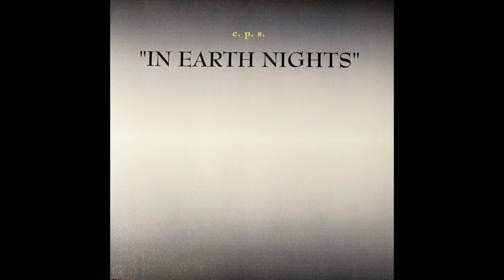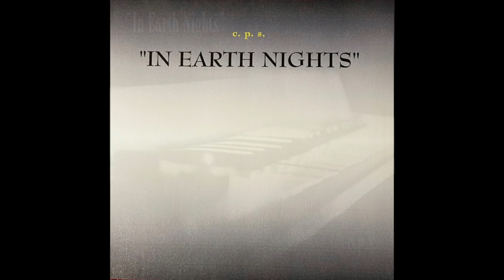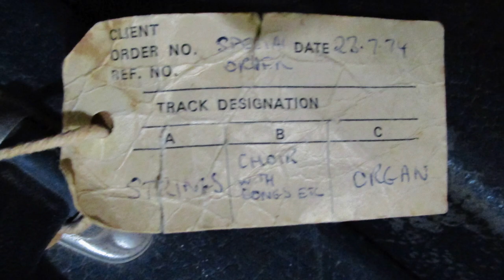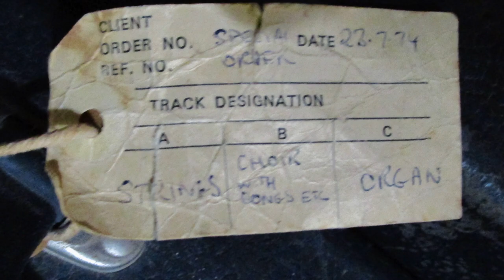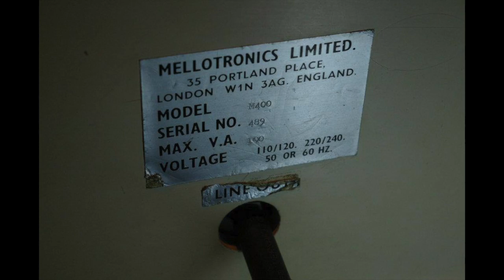"In Earth Nights" - Craig P. Smith (Full Album)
(0:00) 1. The Spell.
(7:05) 2. Nightwind.
(10:14) 3. Pyramid Shadows (Pharaoh's Wake, Delirium Pursuit, Infinity Domain)
(26:16) 4. A Cybernetic Dream.
(28:39) 5. Slow Motion.
(31:32) 6. Science Fiction.
(42:12) 7. Mystic Castle.
(43:34) 8. Light Year Transit.
(49:17) 9. Surreal Areas Of Space. (In Space Nights Part One, Symphonic Drift, Energy Meets The Dawn, Eclipse Of The Glass Moon, In Space Nights Part Two)
(1:00:29 ) 10. The Last Sunset.
Click on the blue time in parentheses before the song number to play that song.

I got my 1st musical instrument in 1974, A PAiA 2720 modular synthesizer kit I had to build myself. After I soldered and wired all the resistors, transistors, diodes etc. and more to the circuit boards, It did not function properly. So I bought a used M400 Mellotron in 1975, and later a Univox K-2 Mini-Korg. From 1974 to 1979 I recorded my progression as I learned to play these instruments. By 1979 I had recorded enough material for my own "solo album". But for some reason, I never got around to actually releasing the material in "album" form, and it was completely forgotten about until October of 1999 when I found the Master Tapes buried in a box of tapes. After wiping the mold off the tape, I designed a simple cover and transferred it to Digital Compact Disc complete with tape hiss and dropouts, timing errors and wrong notes, did I mention I was just learning? I used my initials C.P.S. And called the album In Earth Nights.

"In Earth Nights" was recorded from 1974 to 1979. All of the music was recorded late at night, in the dark, with headphones on. (Big white egg shell Pioneers!)
The music was 100% improvised... The first "track" of music was recorded live to a Sony TC-377 reel to reel 1/4" tape deck. Then that part was recorded to a Marantz 5420 cassette deck as an additional part was mixed in during that recording. If the take was a "keeper", more good parts than bad, the process was repeated back to reel-to-reel, and back (If needed),  until the composition was complete. As more overdubs were done, tape hiss increased, and clarity diminished.
Morley EVO-1 Echo and Morley PFV Phaser pedals were used extensively.

The Songs...
1. THE SPELL... (6m52s)
Inspired by H. R. Giger's painting. Vocal sounds are made through the sound hole of an electric African thumb piano.
Craig P. Smith: Univox K-2 Mini-Korg, Voice & Mellotron.
Rob Bradley : Guitar.
Jeff Fasula: Bass Guitar.

2. NIGHTWIND... (3m3s)
The Morley EV0-1 echo pedal along with the Mellotron volume pedal create very nice string sounds.
Craig P. Smith: Mellotron & Farfisa Professional Piano.

3. PYRAMID SHADOWS... (15m41s) (Including; Pharaoh's Wake (4m), Delirium Pursuit (7m30s), Infinity Domain (4m11s)...
I borrowed a Yamaha organ from Mark Fasula, it had some nice sounds. I remember sticking things between the keys to get those sweet droning tones. And I think the lower register keys for the bass sounds were black.
Did Pharaoh's have wakes?
Craig P. Smith: Yamaha Organ, Univox K-2 Mini-Korg & Mellotron.

4. A CYBERNETIC DREAM... (2m17s)
The first song I ever recorded. Featuring the PAiA synthesizer and Mellotron (boys) choir.
Craig P. Smith: PAiA 2720 Synthesizer, Mellotron.

5. SLOW MOTION... (2m41s)
Once again, I borrowed Mark Fasula's Farfisa electric piano.
Craig P. Smith: Univox K-2 Mini-Korg, Farfisa Professional Piano.

6. SCIENCE FICTION... (10m26s)
After a sloppy intro, this settles into a nice laid back groove. I love Sci-Fi.
Craig P. Smith: Univox K-2 Mini-Korg & Mellotron.

7. MYSTIC CASTLE... (1m11s)
I remember thinking the Mellotron church organ tapes didn't see much action. So I wrote this. Nice and simple.
Craig P. Smith: Mellotron.

8. LIGHT YEAR TRANSIT... (5m33s)
If you could travel at the speed of light, this is what it would sound like. Your luggage would be almost certainly lost.
Craig P. Smith: Univox K-2 Mini-Korg.

9. SURREAL AREAS OF SPACE... (10m58s) (Including; In Space Nights... Part One (5m32s), Symphonic Drift (1m45s), Energy Meets The Dawn (1m1s), Eclipse Of The Glass Moon (1m1s), In Space Nights... Part Two (1m34s)...
Listen to music in the dark. Look at the night sky. Mark Fasula is playing a keyboard or two during the "Eclipse". This is the first time I used the  Woodwind/French Horn/Brass Mellotron tapes.
Craig P. Smith: Univox K-2 Mini-Korg, Mellotron & Effects.
Mark Fasula: Keyboards.

10. THE LAST SUNSET... (2m7s)
I think I recorded this to use up the rest of the tape. Oh yeah, I also had to use the Mellotron gongs at the end.

If you're keeping track on Planet Mellotron... Every song has M400 Mellotron (s/n 489) on it except The Spell, Slow Motion and Light Year Transit.

Mellotron Tapes Used...
3 Violins / Flute / Cello
Strings / Boys Choir (w Gongs), Organ (w/bass pedal)
Woodwind / French Horn / Brass.